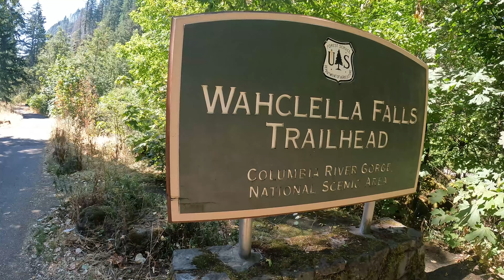WHERE HAS THIS BEEN ALL MY LIFE?!?! MY FIRST HIKE AT WAHKEENA FALLS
Oh my, this was unexpected. With so many amazing waterfalls along the Columbia River Gorge, it is easy to lose track of them all. That was the case for me and Wahkeena Falls. I stumbled across this gem and can't believe how beautiful it is. The trail enough is easy enough for most hikers. It is roughly a mile in to the falls from the trailhead, but it every inch is filled with natural beauty. Several bridges span the river offering ideal photo opportunities, and there are natural pools all along the path to swim or cool off in. Do not be like me and overlook this incredible destination.